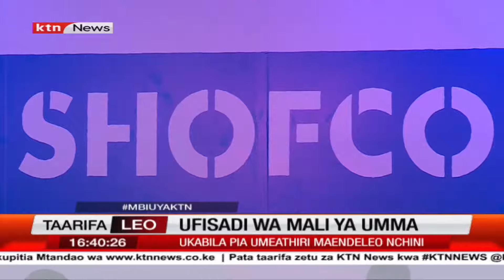Ufisadi wa mali ya umma, ukabila pia umeathiri maendeleo nchini